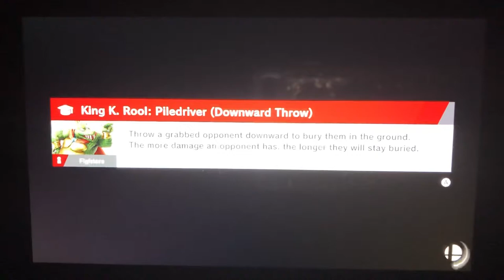SSBU - Male Byleth (me) & Student Joker vs DK Fakers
A 2 on 3 battle on Arena Ferox (Ω Form) Stage from Super Smash Bros. Ultimate.